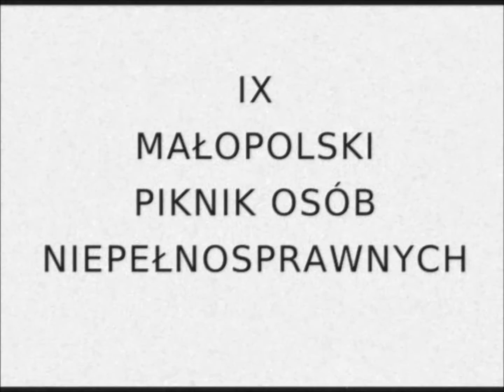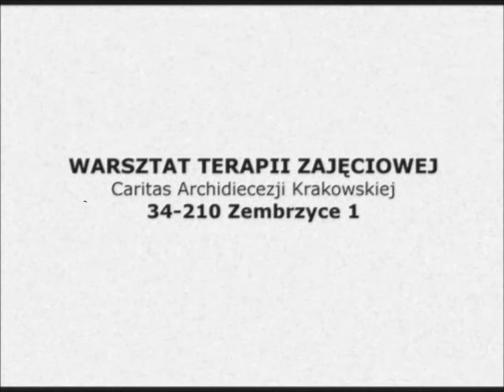WTZ Zembrzyce TV - IX Małopolski Piknik Osób Niepełnosprawnych w Jordanowie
Prezentujemy nasze kolejne przedstawienie - "Porwanie Królewny", które przygotowaliśmy na IX Małopolski Piknik Osób Niepełnosprawnych organizowany przez Stowarzyszenie Trzeźwości "Dom" w Jordanowie.
W filmiku wykorzystano fragment utworu Marka Bilińskiego "Ucieczka z tropiku"
(film przedstawia osoby niepełnosprawne)